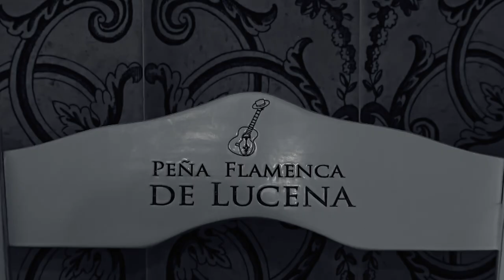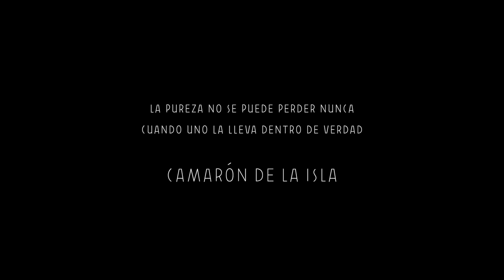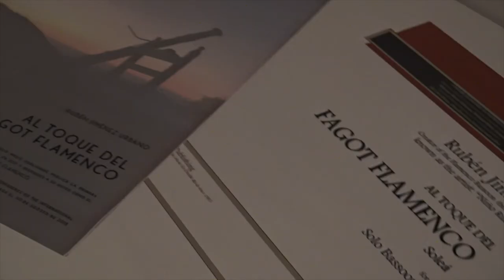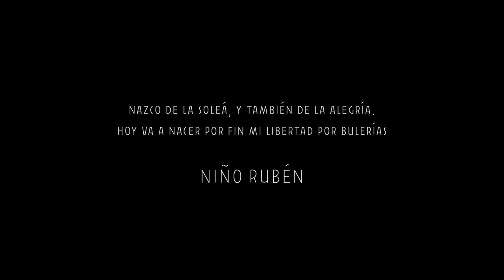El nacimiento del fagot flamenco | Niño Ruven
► ESPAÑOL:
El fagot flamenco es presentado durante tres años consecutivos en riguroso directo y de manera inédita por su creador, Niño Rubén. Pasando por espacios de alto prestigio como el XLVII Congreso de la Asociación Internacional de Doble Lengüeta (IDRS) o el LIX Festival Internacional del Cante de las Minas, hemos querido reunir en este pequeño cortometraje aquellos momentos que fueron únicos y que marcaron el nacimiento de este nuevo universo sonoro.

► ENGLISH:
The flamenco bassoon is presented for three consecutive years rigorously live and in an unprecedented way by its creator, Niño Rubén. Passing through highly prestigious spaces such as the XLVII Congress of the International Double Reed Association (IDRS) or the LIX Festival Internacional del Cante de las Minas, those moments that were unique and that marked the birth of this new sound universe.

ARTISTIC CAST:
 •  Bassoon: Niño Rubén
 •  Guitar: Luis Calderito, Enrique Ordóñez, David de Arahal and Alba Espert
 •  Piano: Juan Pedro Peces
 •  Flute: Antonio Onieva
 •  Voices: Araceli Hidalgo and Ana Mar García
 •  Dance and percussion: María Morales, Araceli Muñoz, Pilar Díaz and Alba Luna

CREDITS:
 •  Produced by Niño Rubén and Lorena Moreno
 •  Recorded by José Moreno, Manuel J. Montes, Juan Jiménez and Fernando Sánchez
 •  Mixed and Mastered by Juan Bermúdez and La Joya Music
 •  English subtitles by Carmen Hidalgo

THANKS to:
Püchner, Mykhalchuk Bassoon Reeds, Légère Reeds, Ayuntamiento de Doña Mencía, Delegación de Cultura, Carmen Romero, Peña Flamenca de Lucena, Ayuntamiento de Lucena, Lucena City of Music, Videoluc Televisión, TrevCo Music Publishing, Asociación de Fagotistas y Oboístas de España, International Double Reed Society, Ayuntamiento de Granada and Festival Internacional del Cante de las Minas.